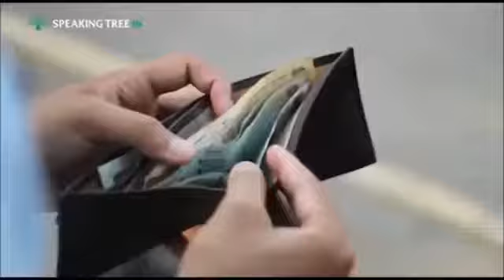Proud to India people's